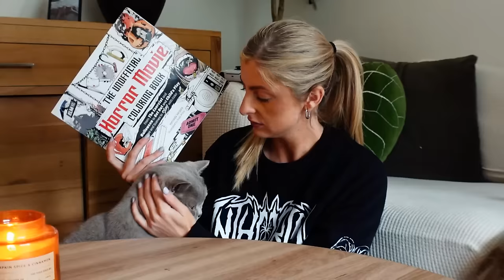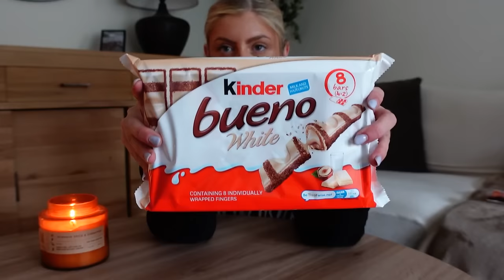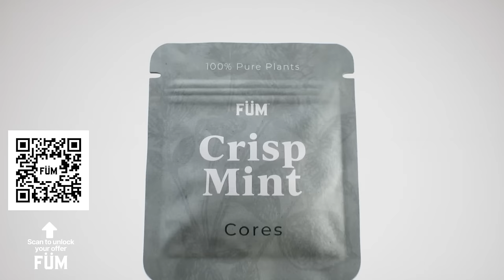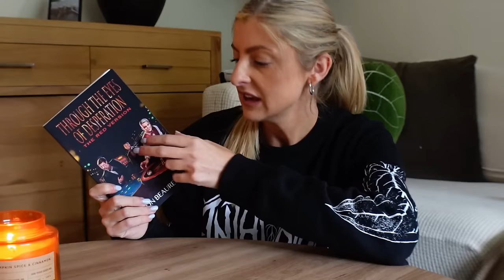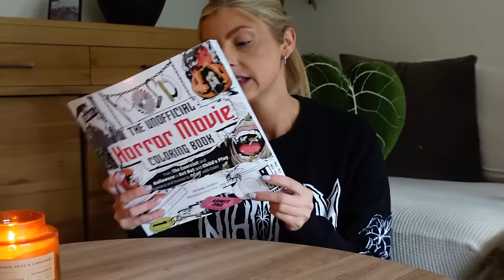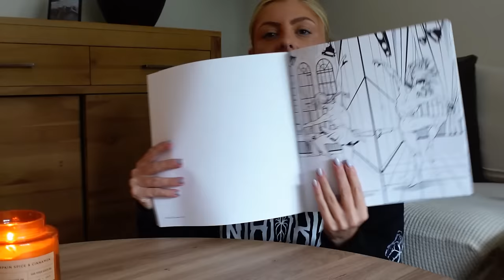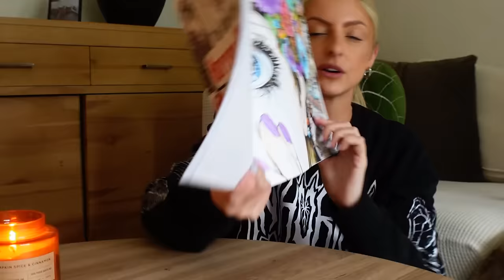Cozy Home Vlog! | DIY Pest Spray, My Horse, & Book/Movie Chat!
Horror Movies Colouring book
Pencils (so you know what to avoid!)
Home before Dark by Riley Sager
Through the eyes of desperation by Aron beauregard

The pest spray:
Isopropanol Alcohol
Mineral Oil

00:00 Intro
03:01 New Bedding
08:50 Driving
15:09 My Pony
21:22 Cinema Snacks
28:55 Book Chat
37:00 DIY Pest Spray
52:32 My other Plant Room

N U R T U R E S Y S T E M :

Kaylee Ellen Unfiltered Podcast:  shorturl.at/arzV7